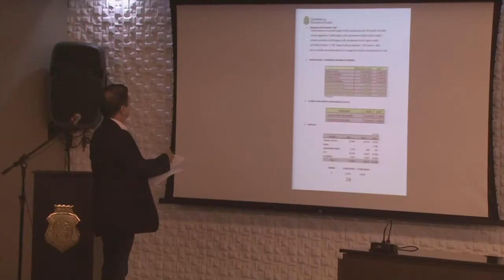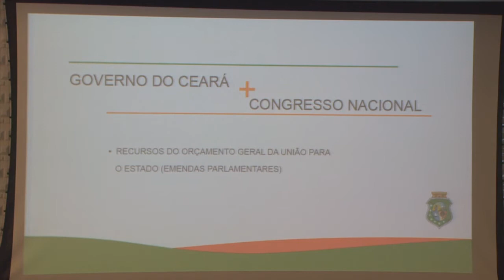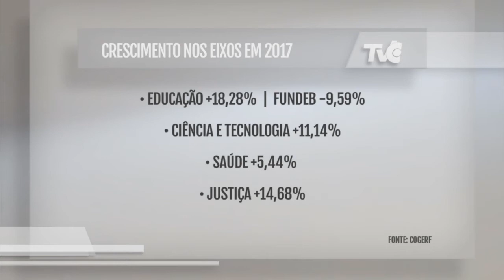Situação fiscal do Ceará em 2017 é destaque nacional